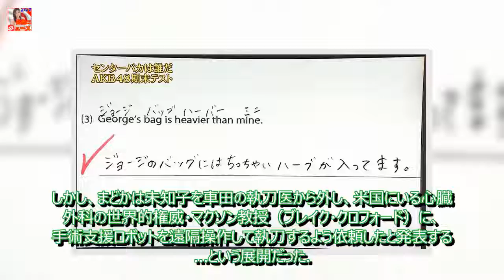「ドクターＸ」第５弾 初回２０・９％の好発進！今年民放連ドラ最高＆初の大台超え- 記事詳細｜Infoseekニュース 芸能ニュース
テレビ朝日「ドクターＸ～外科医・大門未知子～」の主演を務める米倉涼子 　女優の米倉涼子（４２）が主演を務めるテレビ朝日の人気ドラマ第５シリーズ「ドクターＸ～外科医・大門未知子～」（木曜後９・００）が１２日、１５分拡大でスタートし、初回の平均視聴率は２０・９％（ビデオリサーチ調べ、関東地区）だったことが１３日、分かった。 ...
柳沢慎吾　芦田愛菜と久々共演にノリノリ「コツコツやるもんですね」- 記事詳細｜Infoseekニュース  芸能ニュース:

神奈川・大磯町、契約業者の給食休止へ - エキサイトニュース  芸能ニュース:

静岡県の別荘地で行方不明だった4歳児を発見 頭の骨折る大ケガ - ライブドアニュース :

Please visit their channel to view more:

FreeBackgroundMusic:

...[続ける]... 心肺停止状態に。未知子は通り掛かった「謎の女」の助けを借り、車田を麓の病院へ運ぶ。その病院は、かつて未知子に憧れ、医局を飛び出した外科医・森本（田中圭）が切り盛りしていた。未知子は森本を助手にして救命処置を行うが、設備が足りないため、近いうちに車田の再手術を行うと言い残し、その場を去る。一方、東帝大学病院は、新院長・まどか（大地）がクリーンな医局を取り戻そうと、大改革を推し進めていた。まどかこそ、未知子が先日出会った謎の女だった。まどかは最新設備の整った大学病院で手術をするのが最善策だと判断し、車田を転院させ、未知子を雇う。しかし、まどかは未知子を車田の執刀医から外し、米国にいる心臓外科の世界的権威・マクソン教授（ブレイク・クロフォード）に、手術支援ロボットを遠隔操作して執刀するよう依頼したと発表する...という展開だった。